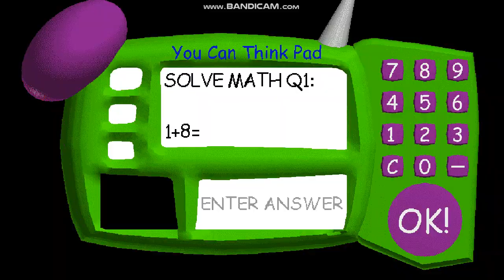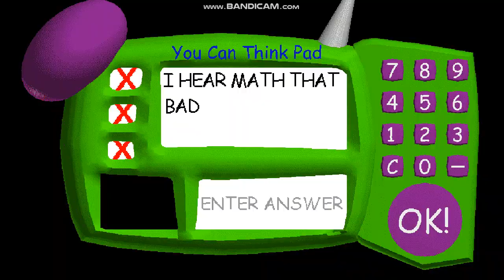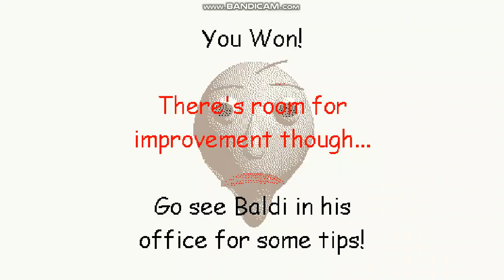Baldi's Basics Classic | {WRONG ANSWERS ONLY} | Baldi Is Denied Speed | Alone Baldi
bro not bandicam again unregistering im getting annoyed